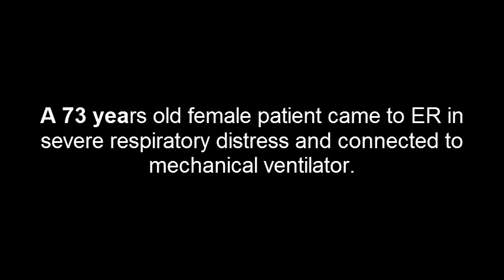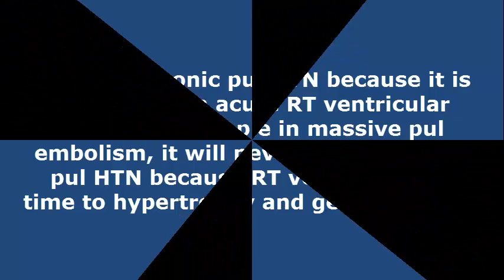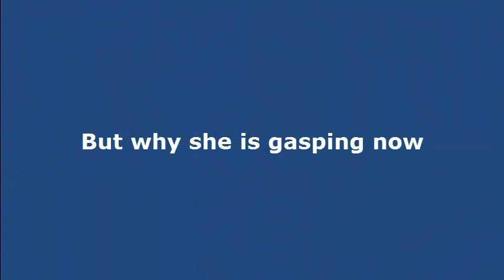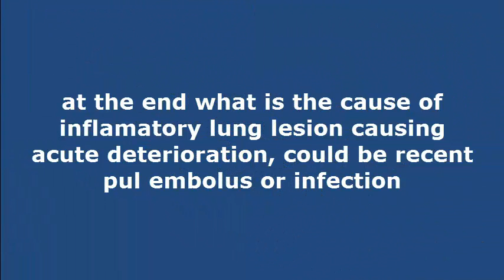critical care U/S for Seniors, A lot of Lessons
Amazing critically ill patient managed with critical care U/S revealing the power of global approach of whole body scan by U/S